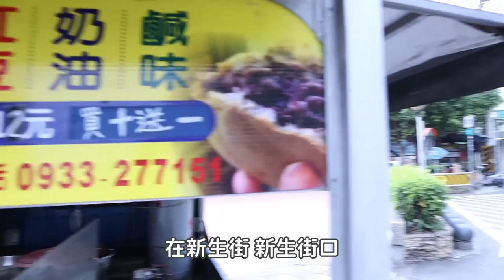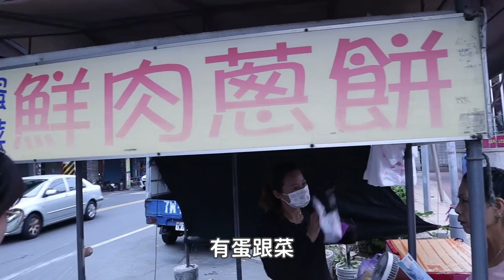Vlog|回雲林阿公阿嬤家當廢物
台灣鄉下好放鬆好喜歡~~~